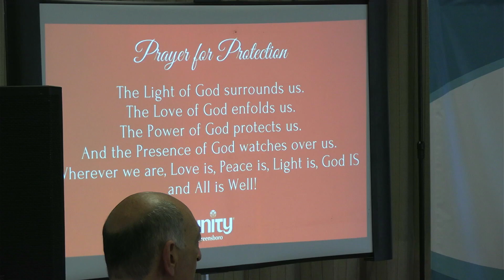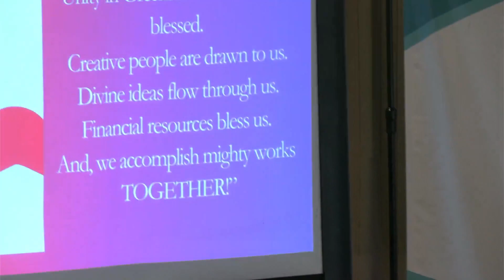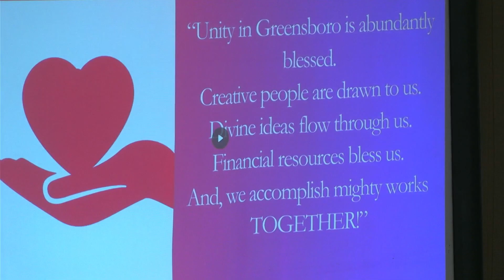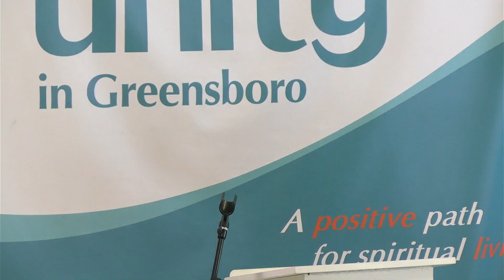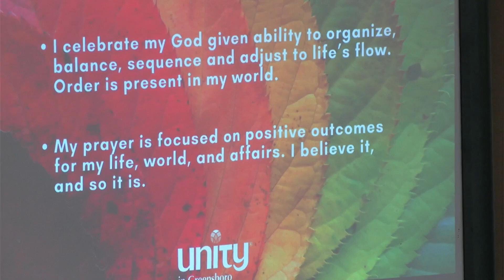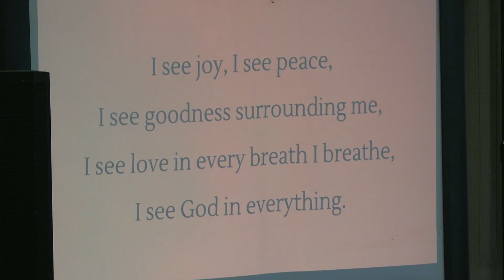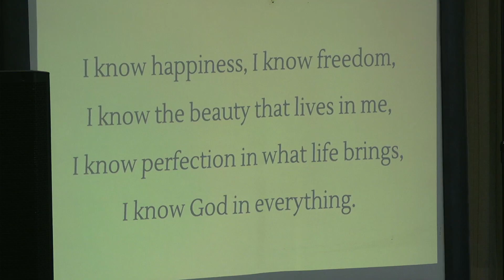God is Everywhere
Unity's first principle is "There is only one presence and one power in the universe, and that power and presence is God the Good." In today's lesson, we did service backwards as an added example that God is with us whereever we are and in whatever direction we are traveling.